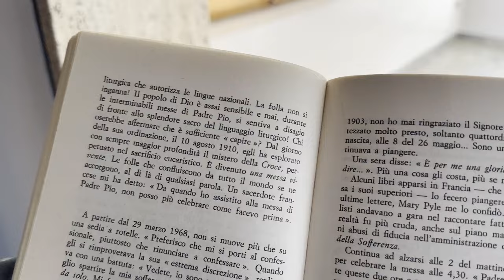Padre Pio è morto in piedi da buon lottatore